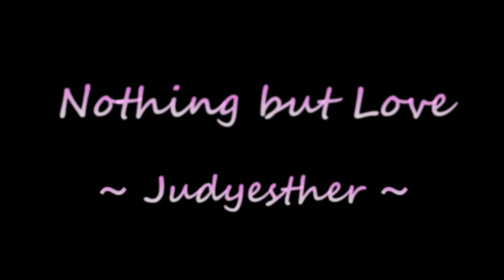Nothing but Love - Judyesther -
Nothing but Judy's music, for me.

Video material was used from Coco Material.
動画素材は、ココ素材 を使用させて頂きました。